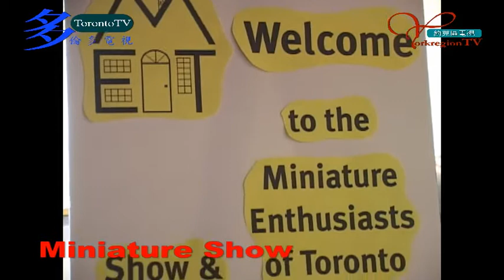20061014, Miniature Show, 中文版, 加拿大多倫多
20061014, Miniature Show, 中文版, 加拿大多倫多